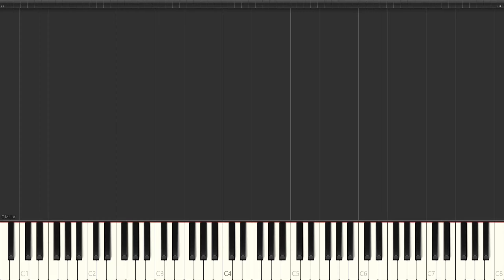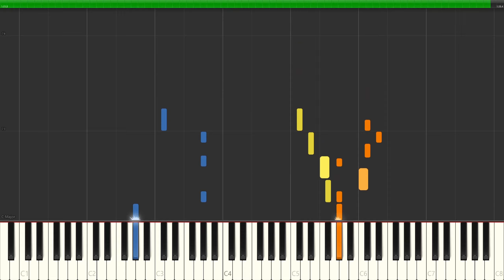Waterflame - Jumper [SYNTHESIA]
Back On Track by @WaterflameMusic transcribed and played back in Synthesia

Suggest songs that you wish for me to transcribe